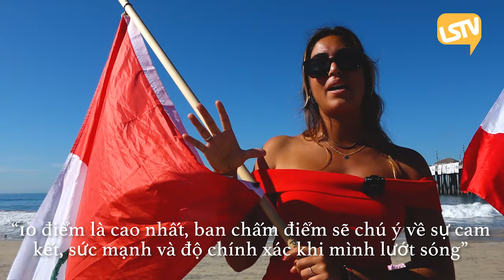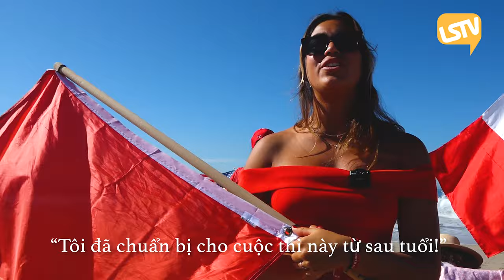Cô Gái Người Peru Giải Thích Cách Chấm Điểm | International Surfing | Paris 2024 Qualifier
Passport 2 Thành Công | Cô Gái Người Peru Giải Thích Cách Chấm Điểm | International Surfing | Paris 2024 Qualifier

Please continue to tune into Little Saigon Tv (LSTV) every SATURDAY at 7pm and WEDNESDAY at 8:30pm to catch NEW EPISODES!
Bạn cũng có thể xem chương trình chúng tôi trên đài truyền hình Little Saigon Tv Network, Thứ Bảy @7pm và Thứ Tư 8:30pm!

Hãy đến với  Passport 2 Thành Công qua mạng truyền thông xã hội: